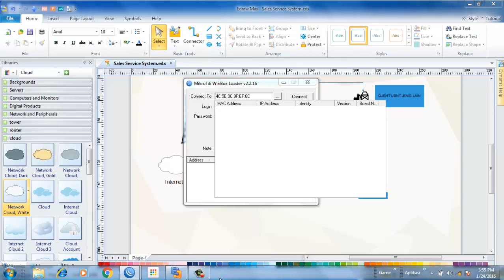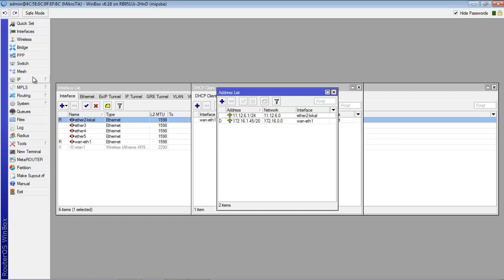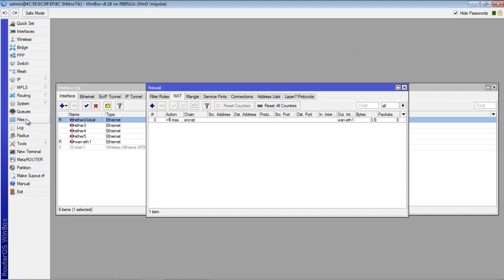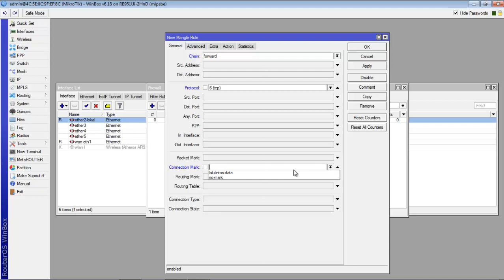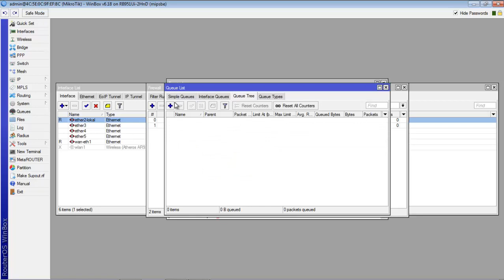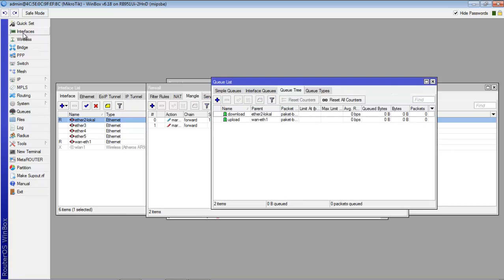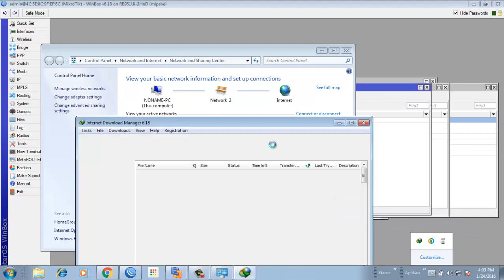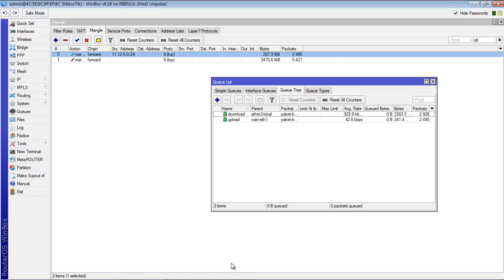Mikrotik-QUEUE TREE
Kadang kita kesusahan dalam memanagement bandwith untuk warnet kita. Kebayang gak sih beli bandwith besar namun tidak habis dalam pemakaian. Agar lebih optimal dan client merasakan kesejahteraan dalam konektifitas, maka dengan Queue Tree kita tidak usah repot-repot memagement bandwith secara manual. Dengan ini bandwith yang di distribusikan akan dibagi secara merata. agar lebih optimal, anda bisa tambahkan mangel untuk membagi trafik game , browsing dan download namun penjelasan itu akan dibahas di video berikutnya

Limit your bandwith auto with Queue-Tree